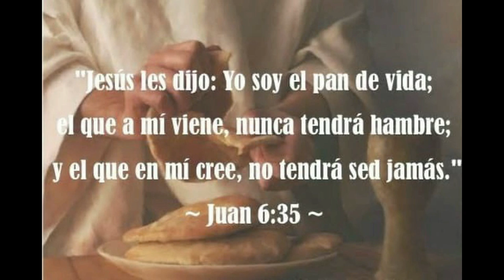EL DON DE LA VIDA ANGELUS DOMINI